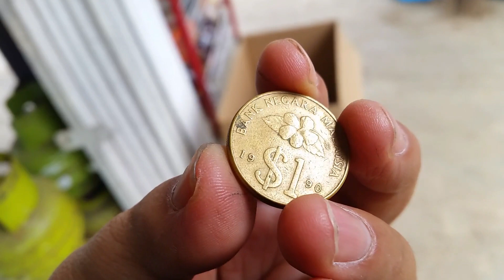🔴Cara Membuat kalung liontin model laba laba dari uang logam ringgit malaysia - IN diy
Membuat kalung liontin model laba laba dari uang logam ringgit malaysia